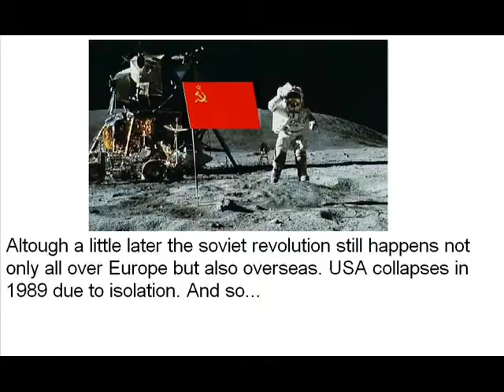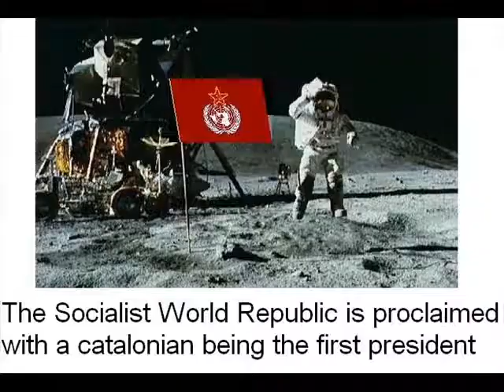Alternate History: "England-Russia"